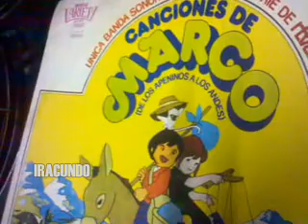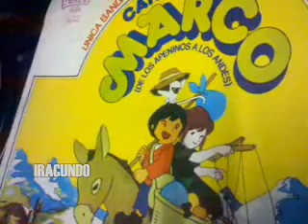♪☺♪ Somos dos -- canta Jose Maria Lopez Pascual ♪♪♪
Recuerdo en  vinilo del disco   CANCIONES DE MARCO